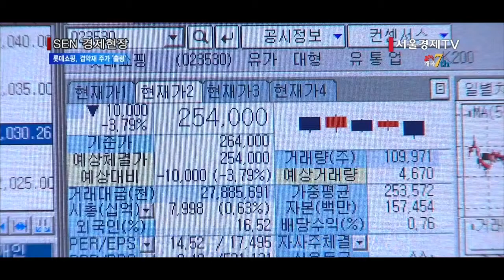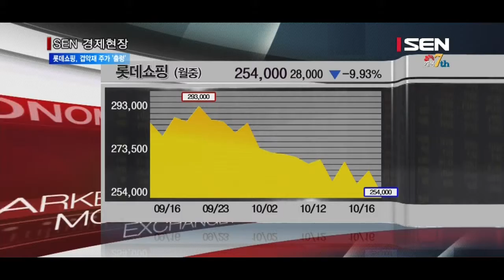롯데쇼핑, ‘실적부진·경영권분쟁’에 주가 ‘출렁’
[앵커]
롯데쇼핑 주가가 잇따른 악재에 맥을 못추고 있습니다. 3분기 실적 부진에 최근에 또다시 불거진 가족간 경영권 다툼으로 롯데쇼핑주가 크게 출렁이고 있습니다. 앵커리포트입니다.

[기자]
롯데가의 집안싸움이 또다시 불거지면서 롯데쇼핑의 주가가 거대한 암초를 만났습니다.
최근 국내 증시가 비교적 좋은 흐름을 보였던 것과 달리 유독 롯데 쇼핑의 주가는 이달 들어 부진을 면치 못하고 있습니다.

3분기 실적이 시장의 예상을 밑도는 등 부진할 것으로 전망되는 상황에서 최근 또다시 불거진 롯데 오너가 분쟁으로 악재가 잇따르기 때문으로 분석됩니다.

[인터뷰] 신한금융투자증권
“실적이 없었고 성장 모멘텀이 없었던게 롯데쇼핑이어서 백화점 3사중에서는 실적타격이 제일 클 것 같습니다. 3분기 7조5,064억 총매출액 보고 있구요 영업이익은 2,733억원이어서 영업이익률이 3.6%보고 있습니다. 영업이익은 (전년에 비해서) 10.3% 줄어들 것으로 보고 있습니다.”

[기자]
지난달 대체로 28만원대를 유지하던 롯데쇼핑의 주가는 이달들어 하향 곡선을 그리면서 주가가 지난달에 비해 7%넘게 빠졌습니다.
오늘도 롯데쇼핑의 주가는 전날보다 3.79% 나 급락하며 254,000원을 기록했습니다.
신동주 전 일본 롯데홀딩스 부회장과 신동빈 회장 간 경영권 다툼이 재점화되면서 오너 리스크에 대한 불안감이 주가에 크게 영향을 끼친 것입니다.

지난 7월, 롯데그룹의 가족간 경영권 다툼이 불거졌을 때도 롯데쇼핑 주가는 5%가까이 떨어지며 22만원대로 추락했습니다.
하지만 이후 신동빈 회장이 일본 롯데홀딩스 이사회를 열고 대국민 사과를 하는 등 롯데그룹 내 경영권 분쟁이 일단락되는 듯하자 주가는 이내 안정을 찾으며 8월과 9월 두달새 10%의 상승세를 나타냈습니다. 지난달 22일에는 주가가 293,000원을 기록하며 30만원대에 근접하며 회복세에 접어들 것으로 보였습니다.

그러나 최근 신동주 전 부회장이 동생 신동빈 회장을 상대로 2차 반격에 나서면서, 롯데그룹의 지배구조 개편 작업이 차질을 빚을 수 있다는 분석이 나오자 롯데쇼핑의 주가는 다시 크게 출렁이고 있습니다. 지배구조 불확실성이 다시 불거지면서 주가가 크게 흔들리고 있는 것입니다.
롯데가의 경영권 다툼이 격화되는 가운데 형제간 분쟁이 장기전으로 갈 경우 주가에도 더 큰 타격이 불가피할 것으로 보입니다. /서울경제TV 정하니입니다.